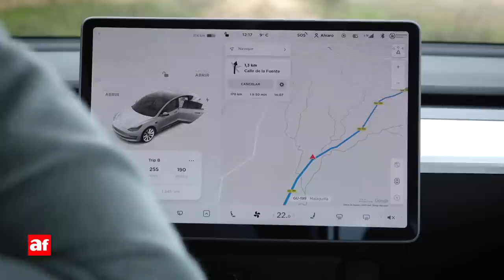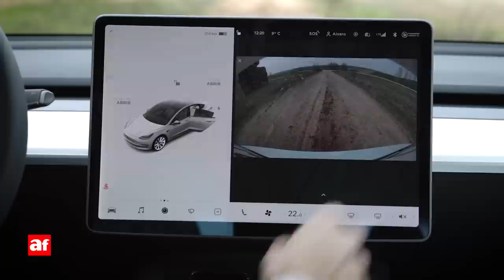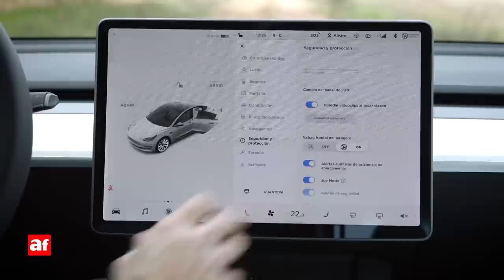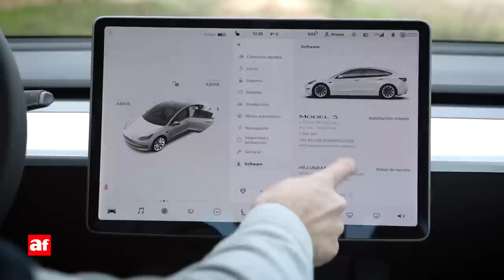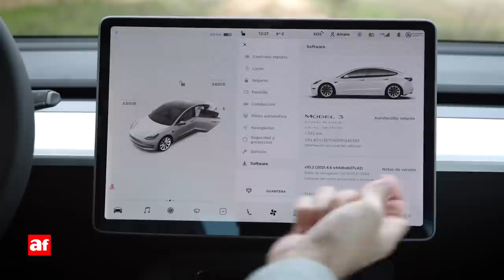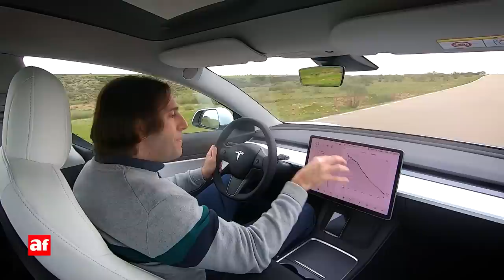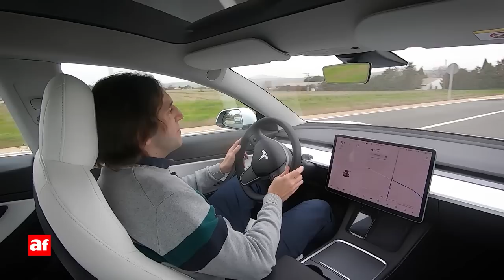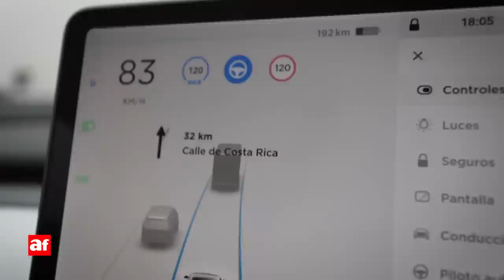Tesla Model 3: ¿El mejor eléctrico del mundo?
Probamos a fondo el Tesla Model 3 Gran Autonomía.

ÍNDICE ⬇⬇⬇
00:00 Apertura
01:12 Posicionamiento
03:20 Exterior
19:09 Interior, plazas delanteras
25:20 Uso de la pantalla
40:25 Plazas traseras
42:19 En marcha

Presentado por Álvaro Sauras. Grabado, editado y montado por Jaime Sainz de la Maza.